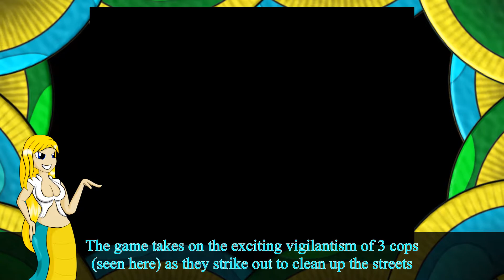7 Minute Slither - Streets of Rage - 2NagasPlay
With the recent advent of Streets of Rage 4 on the Xbox and other consoles, Silrath decides to take a trip down memory "street" (no, that wasn't funny -ed) and give us a bit of a history lesson in showing the origins of the series from WAY back in the early 90s.